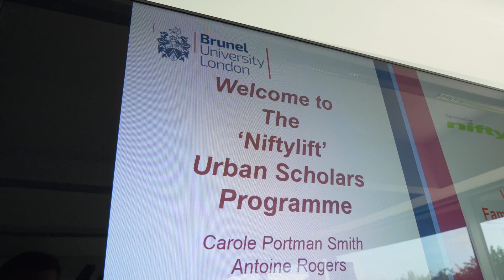Apprenticeship & Graduate Programme Co-ordinator, Karl Digby — Staff Profile at Niftylift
Karl started out working as a careers advisor at a local school, he now works for Niftylift to help get young people interested in engineering and help them progress into the world of work.